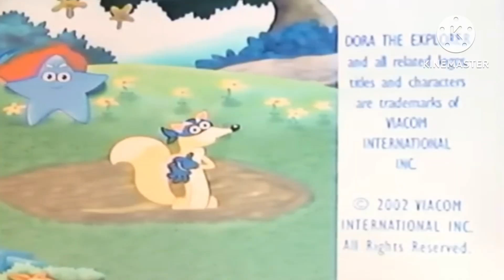Abby Vector Pirate Adventure Part 4